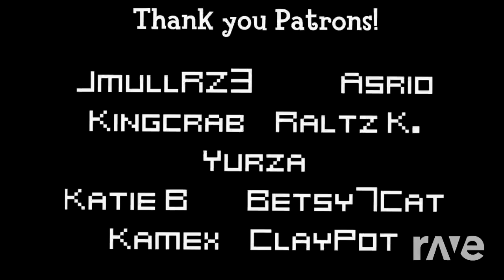The Herobrine's hopes and dreams (mashup)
Like the videos for support
And Share it to your friends and others!